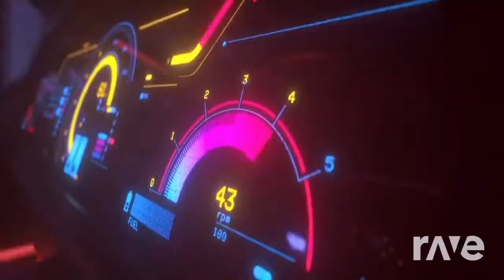Zombie Hyperdrive - Red Eyes Mashup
Songs included in the mashup